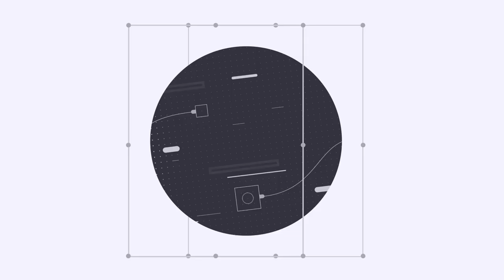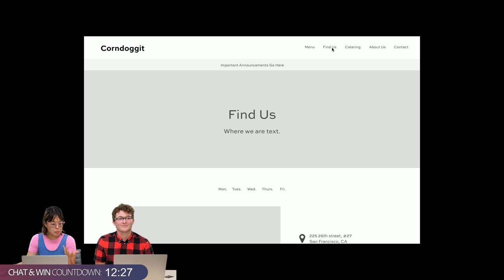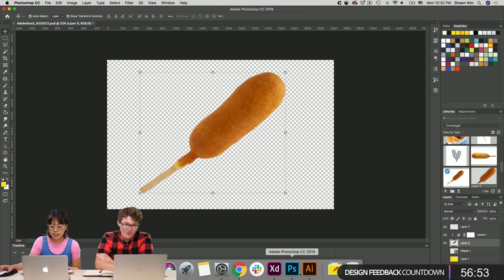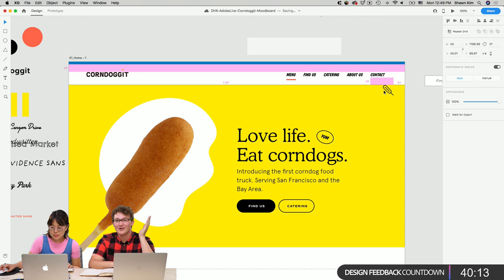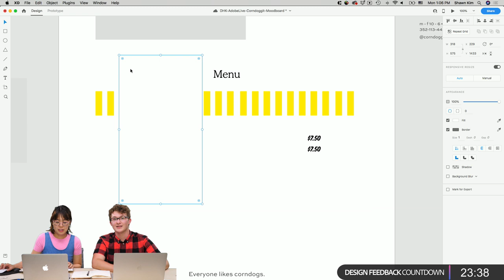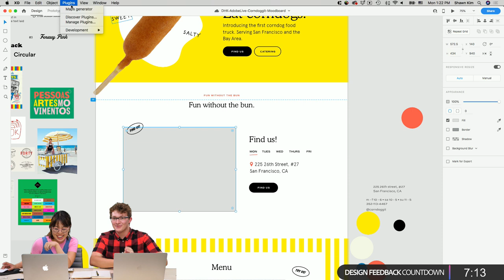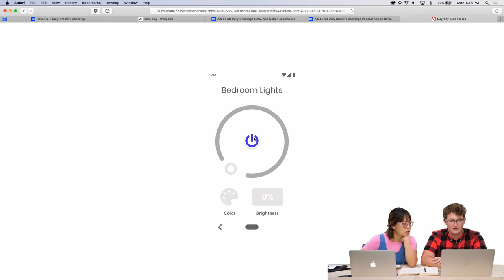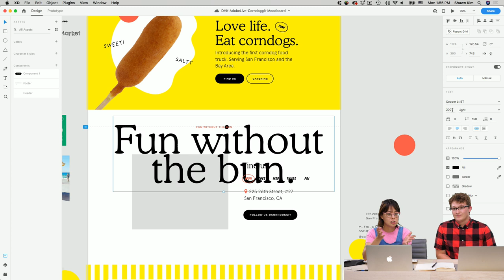Designing for Mobile and Web with Do-Hee Kim - 1 of 2 | Adobe Creative Cloud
Join Visual and Product Designer Do-Hee Kim on Adobe Live as she designs and prototypes a web & mobile experience for a food truck featuring corn dogs! Stick around to learn how Do-Hee saves time using responsive resize to design for mobile and web.

Do-Hee Kim is a Visual and Product Designer living and working in San Francisco, CA.

Intro: 4:00
Exploring wireframes: 13:00
Mood boards: 20:30
Work begins: 28:30
Presenting work to clients: 56:30
AB testing: 1:00:00
Responsive resize: 1:06:00
Repeat grid: 1:11:00
Drag and drop images: 1:15:20
Maps generator plugin: 1:21:15
Character styles: 1:26:20